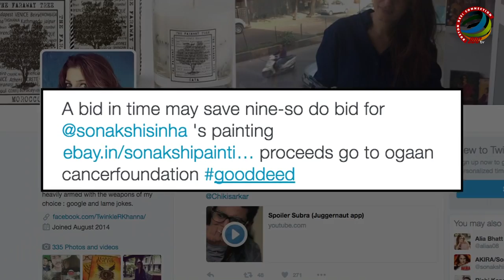Sonakshi Sinha's This Painting Is Winning Everyone's Heart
After being lauded for her acting, dancing and singing skills, actress Sonakshi Sinha is now being appreciated for her painting. Check out here.